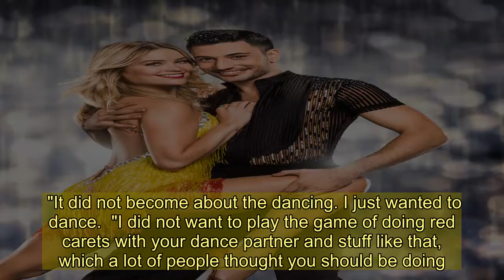Laura Whitmore slams Strictly for forcing her to spend 12 hours a day with dance partner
FORMER Strictly star Laura Whitmore has laid into the show after being forced to spend long hours training for it.  The Love Island presenter - who was partnered with dance professional dancer Giovanni Pernice in 2016 - said she just wanted to dance on the show, not spend 12 hours a day with Giovanni.   Speaking on Private Parts podcast, she said: "What I didn't like was being removed from everybody and having to spend 12 hours a day with this one person.  "It did not become about the dancing. I just wanted to dance.  "I did not want to play the game of doing red carets with your dance partner and stuff like that, which a lot of people thought you should be doing. I did not want to do that."  However her time on Strictly didn't put her off from dancing.    She added comedian partner Iain Sterling got her dance lessons for their anniversary: "For our anniversary last year Iain got us dance lessons."  And she spoke about how lockdown has made her realise how much she likes Iain.  Laura said: "At the start I was worried. We have been living together for about a year but we don't see each other. We don't spend a lot of time together.  "I was a bit worried about how much time we would spend together but what I have discovered is that I quite like my boyfriend. I have worked that out. It is such a relief as I was not sure which way it was going to go. What I have discovered is my dog is a pain in the ass.    "He just follows me everywhere. I was on the loo the other day and he pushed the door open and chucked up on my lap.  "Iain does now yoga with me in the morning. Boyfriend is OK but dog is a little bit of a nightmare. Isolation, I have enjoyed being at home. Now we are cooking together every night.  "I am sure it will get tiresome. But I am enjoying it. I felt I needed this time. There was a lot of travel so it is nice to work on yourself."